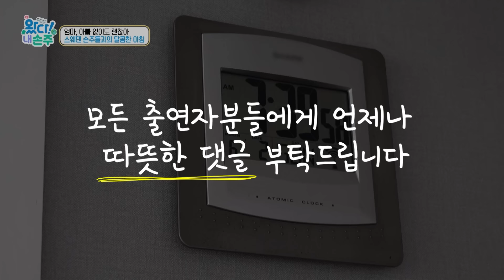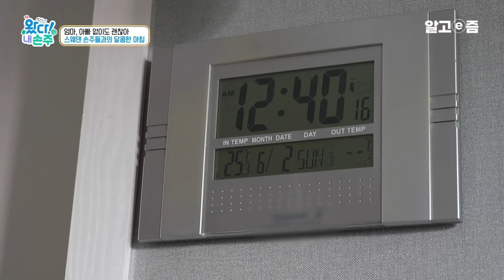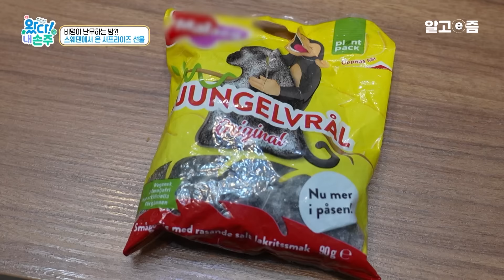“간식 먹을까?” 할머니 집 특징 : 간식이 항상 구비되어 있음ㅣ왔다! 내 손주ㅣ알고e즘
한국에서의 첫 식사! 스웨덴에서 가장 그리웠던 건… 배달 음식?!

16시간의 여정 끝에 드디어 한국에 도착한 한·스 가족! 애타게 손주들을 기다리던 할머니, 할아버지와 감격의 상봉을 끝내고 가족은 인천광역시의 조부모님 댁으로 향한다. 한국에 살 때 제집처럼 할머니, 할아버지 집을 드나들었던 아엘이와 리아는 모든 게 그대로인 조부모님 집에 금세 익숙해지고, 먼 길 오느라 배고팠을 가족들은 곧바로 저녁 먹을 준비에 돌입하는데. 스웨덴에 있을 때 정말 먹고 싶었던 한국 음식이 있다더니, 휴대전화를 열어 배달 앱을 켜는 엄마 주영 씨! 사실 스웨덴은 배달 문화가 발달하지 않아 한국의 배달 음식이 정말 그리웠단다. 양념치킨부터 파닭치킨, 짜장면과 탕수육까지 가족의 최애 메뉴들을 시켜 먹으며 가족의 첫날밤이 저물어간다. 시작부터 범상치 않은 한·스 가족의 일주일은 과연 어떻게 흘러갈까?

EBS “최고다! 호기심딱지” 공개 방송! 아엘이 눈물 터진 사연?!

다음 날, 아침부터 분주하게 움직이며 외출할 준비하는 가족들. 할머니의 차를 타고 도착한 곳은? 아이들이 좋아하는 TV 속 친구들을 만날 수 있는 곳! 바로 EBS 어린이 프로그램 “최고다! 호기심딱지”의 공개 방송 현장이었다. 스웨덴에서 항상 방송을 찾아보며 “최고다! 호기심딱지”와 같이 성장한 것과 다름없다는 아엘이와 리아를 위해, 할머니가 직접 특별한 선물을 준비한 것. TV나 휴대전화 속에서만 보던 “최고다! 호기심딱지” 출연자 ‘호빵’이와 ‘호떡’이를 눈앞에서 마주한 손주들은 과연 어떤 반응일까?

공개 방송의 마지막 순서로 관람객을 상대로 한 퀴즈타임이 시작된다. 문제가 나올 때마다 아엘이는 그 어느 때보다 적극적인 모습을 보이며 손을 번쩍 들고 정답을 외친다. 하지만 아엘이의 계속된 시도에도 불구하고 정답을 맞힐 기회는 계속 다른 친구에게 돌아가고, 결국 아엘이는 서러움에 눈물이 터지고 마는데. 그래서 준비한 특별 팬미팅 현장! 아엘이와 리아 두 손주를 위해 “최고다! 호기심딱지” 출연자인 호빵이와 호떡이를 더 가까이서 볼 수 있는 기회를 마련한 것. 특히 아엘이는 호빵이와 호떡이를 만나면 꼭 전하고 싶은 말이 있다는데. 스웨덴 두 손주가 꿈에 그리던 호빵, 호떡이와의 소중한 시간은 과연 어떤 모습일까?

‘특명 : 리아, 자전거와 친해지길 바라!’ 할아버지와 손녀의 동상이몽

스웨덴에서 자동차보다 자전거를 많이 이용하는 한·스 가족. 때문에 할아버지는 어린 리아에게도 자전거 타는 법을 가르쳐야겠다고 계획한다. 리아가 좋아하는 핑크색 자전거와 헬멧까지 구비하며 만반의 준비를 마친 할아버지는 들뜬 모습으로 리아에게 자전거를 알려주겠다고 이야기한다. 하지만 리아는 “자전거 싫어!”, “왜 그런 걸 해야 하는데!”라며 단칼에 할아버지의 호의를 거절하는데. 사실 리아는 스웨덴에서 친구와 자전거를 타다 넘어진 적이 있다며, 그때의 기억이 트라우마로 남아 절대 자전거는 타고 싶지 않단다. 할아버지는 어떻게든 손주를 설득해보려고 하지만 리아는 킥보드만 탈 뿐 자전거에는 눈길조차 주지 않고, 결국 보다 못한 오빠 아엘이 동생을 살살 달래기 시작하는데. “나는 리아가 자전거 타보면 좋겠어~”, “리아야 잘할 수 있어~” 오빠의 다정한 말에 용기를 얻은 리아는 씩씩하게 자전거에 도전한다! 리아는 할아버지의 바람대로 자전거와 친해질 수 있을까?

한·스 가족이 준비한 할아버지의 깜짝 생일파티

할아버지가 출근한 틈을 타 한·스 가족이 모두 모였다. 아엘, 리아의 이모네 가족까지 약 10명의 가족이 한자리에 모여 할아버지의 생일파티를 열기로 한 것! 요리를 맡게 된 할머니는 이 기회에 딸에게 한식 만드는 법을 알려줘야겠다며, 미역국부터 잡채 등 자신의 요리법과 팁을 전수한다. 스웨덴으로 이주한 지 1년이 채 안 됐지만, 그만큼 완벽하게 적응하지 못한 시기이기 때문에 더욱 한국이 그리울 수밖에 없다고 말하는 엄마 주영 씨. 스웨덴으로 돌아가면 할머니가 알려준 요리법대로 한국 음식을 만들어 먹겠다며 진지한 태도로 요리에 임한다. 잠시 후 퇴근하신 할아버지가 집으로 돌아오고, 가족은 할아버지를 위한 생일축하송을 부르며 따뜻한 시간을 가지는데. 가족 모두에게 특별한 추억으로 남을 할아버지의 생일파티 현장을 공개한다.

다시 또 이별, 다시 만날 그날까지 안녕

오랜만에 만난 손주들과 행복한 추억으로 가득 채워나간 한국에서의 일주일. 어느새 이별의 시간은 다가오고, 가족들은 스웨덴 생활에 대해 이야기하기 시작한다. 그 누구보다 아엘이와 리아에게 고맙다고 말하고 싶다는 엄마 주영 씨. 낯선 땅, 낯선 언어, 처음 가는 학교와 새 친구들까지…. 모든 게 다 한국과는 다른 환경이었음에도 불구하고 스웨덴에서 용기 있게 도전해나가며 잘 적응하고 있는 남매가 너무 대견하다는데. 어느덧 짧았던 일주일이 끝나고 헤어질 시간이 다가와 아쉬운 마음을 누르는 가족들. 아엘, 리아 두 손주와 할아버지, 할머니의 마지막은 어떤 모습일까?

📺방송정보
📌프로그램명: 왔다! 내 손주 - '본 투 비 한국인' 스웨덴 손주들과의 동상이몽